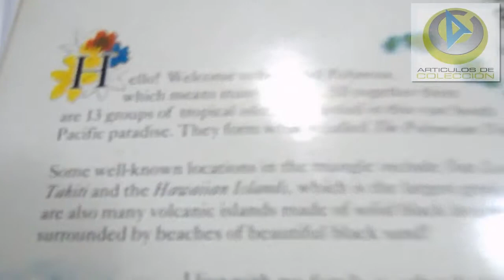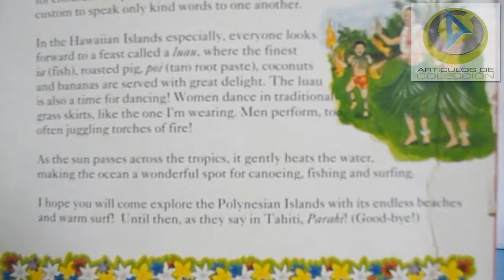barbie polynesian polinesia dolls of the world collection 1995 Review